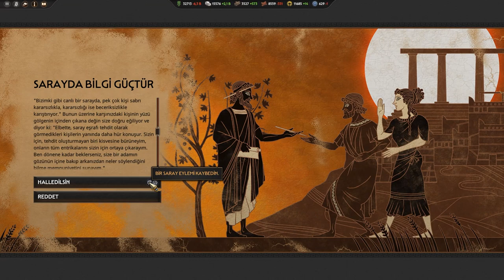Firavun Artık Emir Erim - Troya - Bölüm 23 (Total War: Pharaoh - Dynasties)